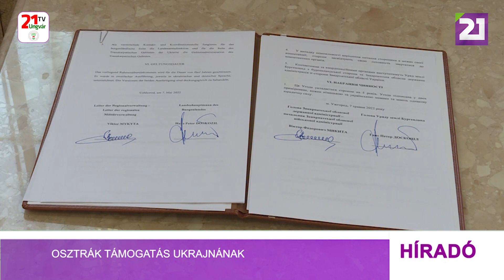Tv21 Ungvár - Osztrák támogatás Ukrajnának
Még szorosabb együttműködés várható Kárpátalja és Ausztria Burgenland szövetségi tartománya között, akik már a 90-es évek óta ápolnak testvéri kapcsolatot vidékünkkel. A napokban a két közigazgatás vezetői kulturális és gazdasági együttműködésről szóló keretegyezményt írtak alá. Az osztrák vendég szintén szűkszavúan fogalmazott, hiszen egyik vezető sem szeretné idő előtt nyilvánosságra hozni a részleteket, viszont mindketten utaltak rá, hogy az együttműködés valóban eredményes lehet. Ausztria egyike annak a két országnak, amelyek üzemanyaggal fogják ellátni Kárpátalját.